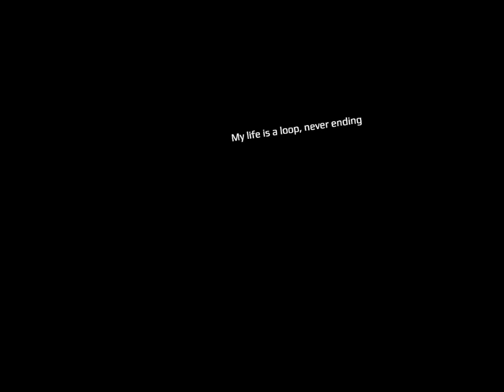Let's Play Transpose VR + Initial Impressions Review - Free To Keep this Weekend on Steam!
This game is free to keep this weekend from April 10, 2020 to April 13, 2020 on Steam. Transpose is a very positively rated puzzle game available for every major VR headset. I highly recommend you download this game now while it's free to keep